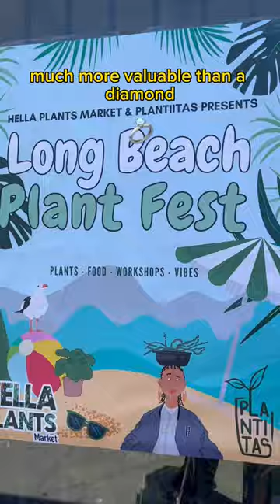A CORMY Proposal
It was daytime when I started this ☠️

Hella plants market always hosts the best plant festivals and they bring together amazing vendors like @dds.plants who is essentially your plug 🔌 on any plant you want!

It’s also the best way to meet friends who win at corm presentation💍.

If you’re wondering what the heck a corm is, I’ve made several videos showing the process of how to grow new Alocasia plants from these bulb-like stems. It’s the most addicting way to propagate plants 🌿 and extremely rewarding.

So would you rather have a Diamond ring or a variegated Alocasia corm 😂?

Feel free to check out my LinkTree where I share everything I’ve researched and use to care for my plants and home

In this video ⬇️

-Plant Mat (MICHELLE10 for discount)

-Aquatic Soil (MICHELLE5 for discount)

-Propagation cups

-Sol Soils Mix (MICHELLE10 for discount)

-Crack for roots

-Pest Fairy Dust
Clear Pots

-Insecticidal Spray (My recipe for my insecticidal spray is 1.5tsp neem with .5tsp Castile soap per quart of warm water. Peppermint oil is extra because some can’t stand the smell of neem. Keep plants out of direct light after use until dry.

How to repot plants, how to propagate Alocasia corms, how to grow plants, plant care tips for beginners, best plant tips for new plant parents, variegated plants